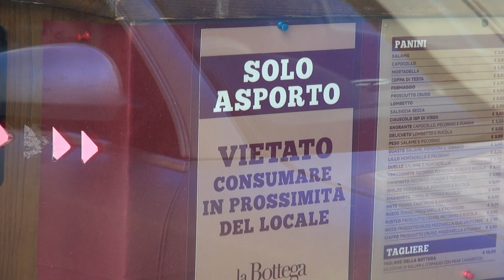Perugia, alcuni ristoratori sfidano le regole e riaprono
Di Francesco Ferasin nel tg del 30/03/2021